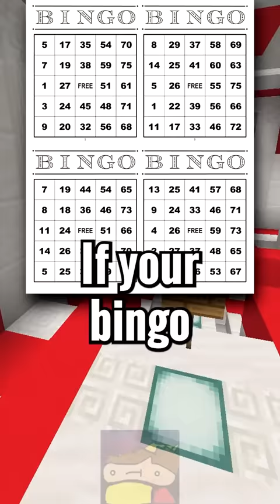The WEIRDEST Laws Of All Time!